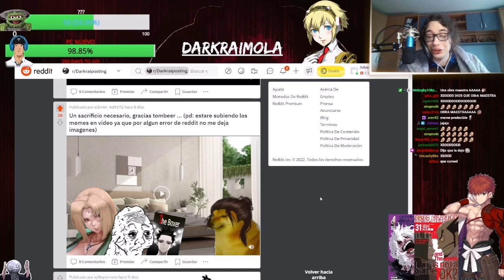El hombre que lo dio todo por él chat